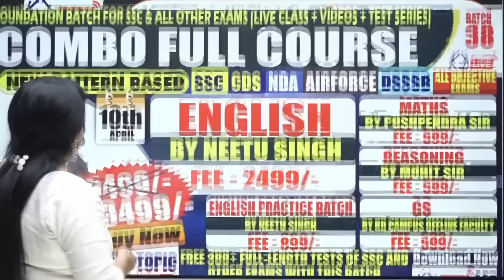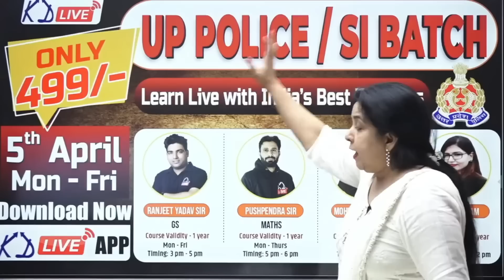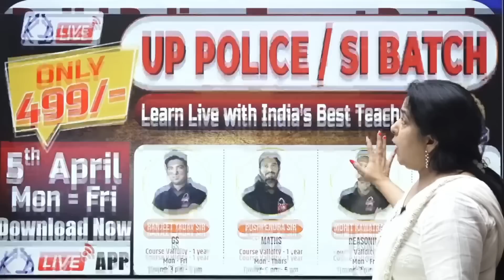Paid Course ख़त्म Free Course का Registration Starts Offer Limited Time के लिए By Neetu Singh Mam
1st Channel : @KD_LIVE
2nd channel :@railwaykdlive
Neetu Mam Official Channel : @EnglishByNeetuMam1